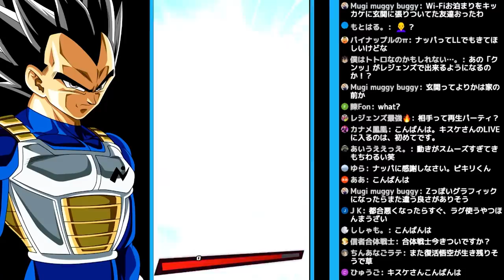【こんなん勝てへんやん普通】PvP史上最強の反射神経プレイヤーとマッチングしてしまう【ドラゴンボールレジェンズ】【DRAGONBALL LEGENDS】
KISUKE GAME

【Dragon Ball Legends】 Is he a hacker? Let me know what you guys think!